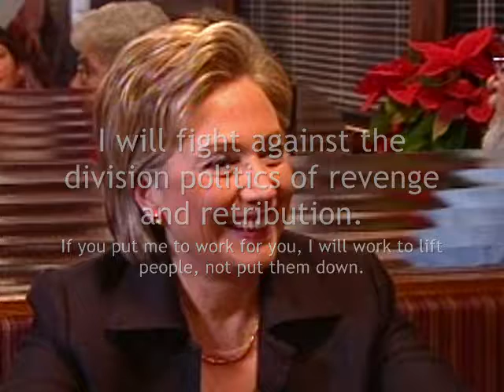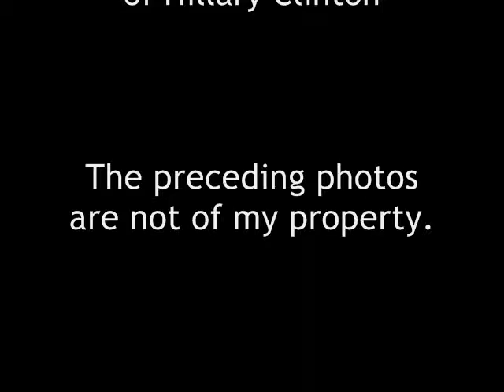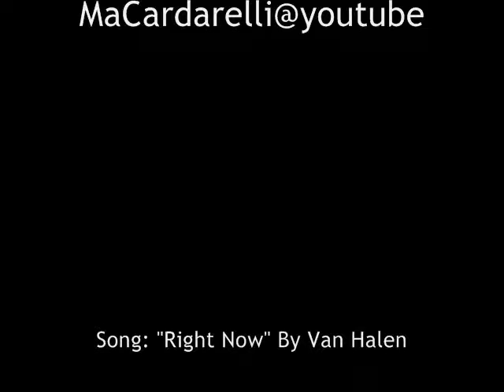The Presidential Ambitions of Hillary Clinton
The photos in this tribute are not of my property.

Song is Right Now by Van Halen

Any sorts of hateful comments on my video will result in removal of comment and immediate report to youtube. Thank you for your cooperation.

I am simply expressing my support for Hillary Clinton. If you don't like it, then don't watch my video. Common sense.